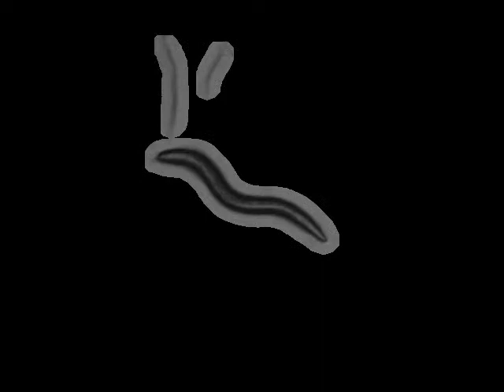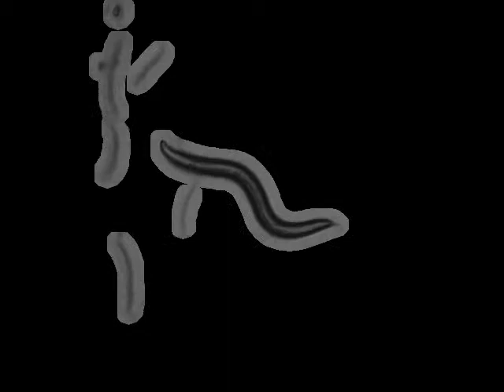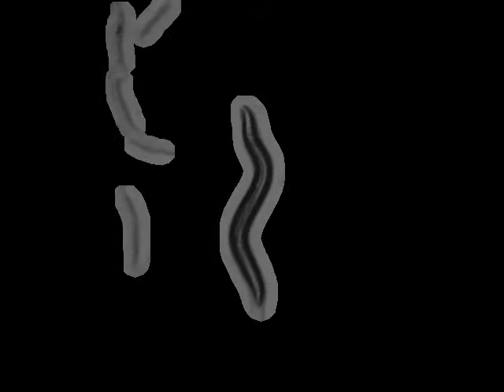N2 Schafer Lab N2 (Bristol, UK) | 2011-03-24T16:36:22 (speed up 8x)